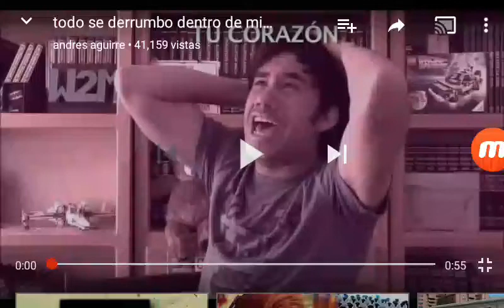Todo se derumbo entro de mi